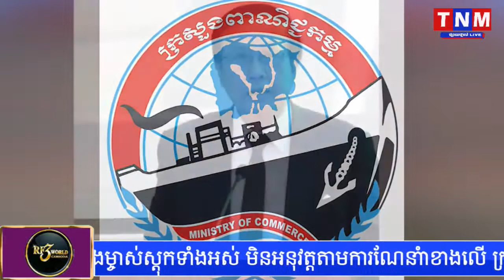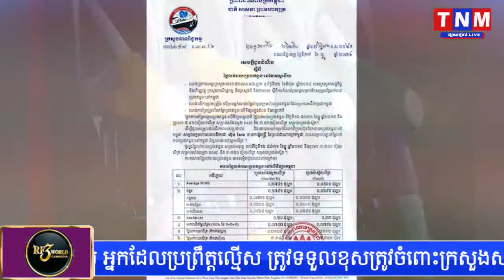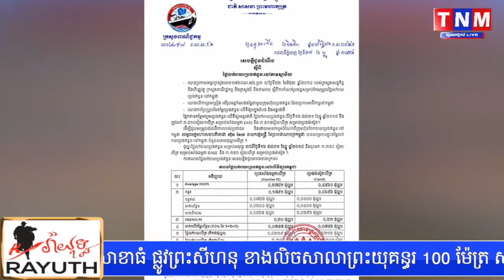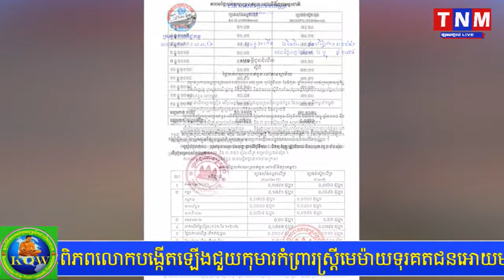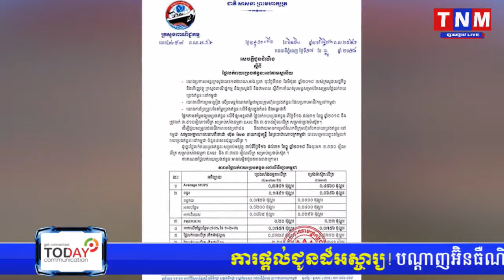គ្រប់ស្ថានីយ៍ ដេប៉ូលក់ប្រេងឥន្ទនៈ មិនត្រូវលក់សាំងធម្មតាលើសពីតម្លៃ ៣៣៥០ រៀលឡើយ!